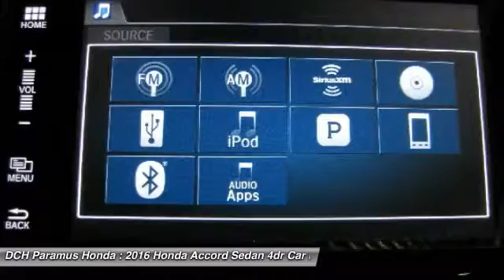2016 Honda Accord Sedan PH60911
2016 HONDA ACCORD SEDAN Paramus, NJ
Stock# PH60911